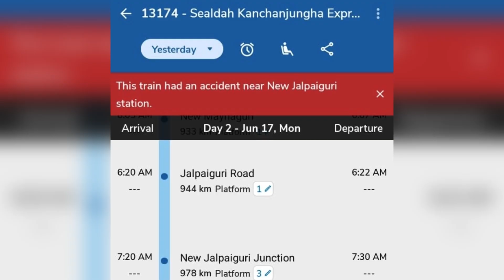Bangal Train Accident 😭 | सियालदाह ~ कंचनजंगा एक्सप्रेस ट्रेन हादसा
bengal train hadsa
bengal train accident
today kanchanjanga train accident
today train hadsa video
today bengal train accident news